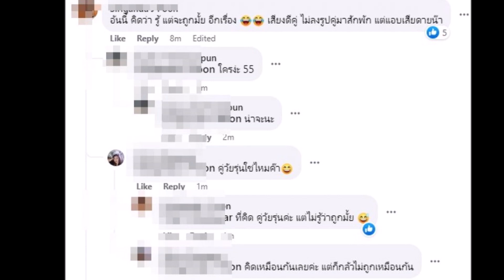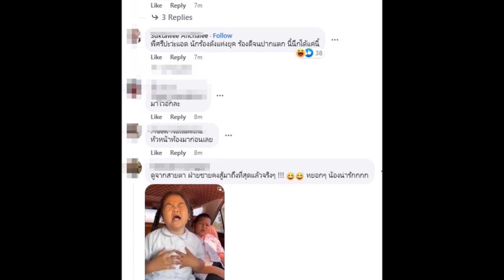เพจดังเม้าท์คู่รักเสียงดีส่อแววเลิก ไม่ใช่แค่เด่นคุณ แกรนด์